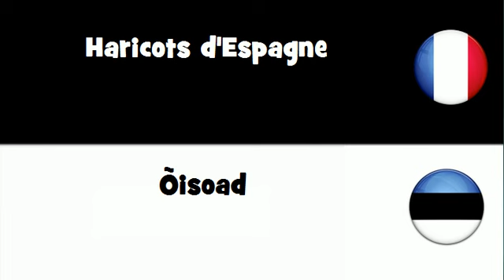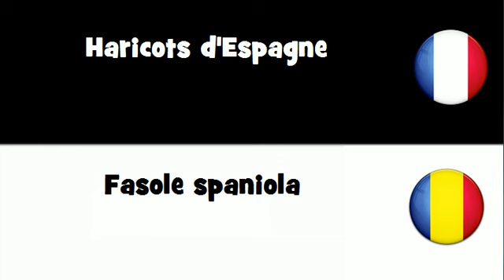Traduction en 20 langues # Haricots d'Espagne